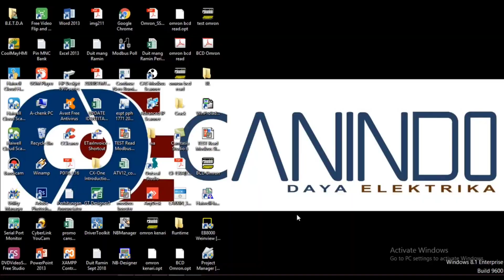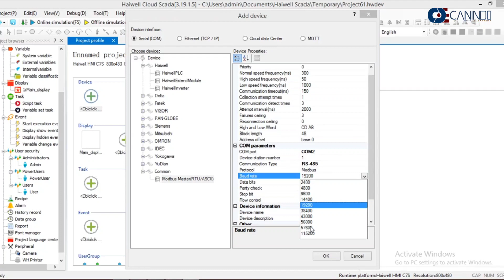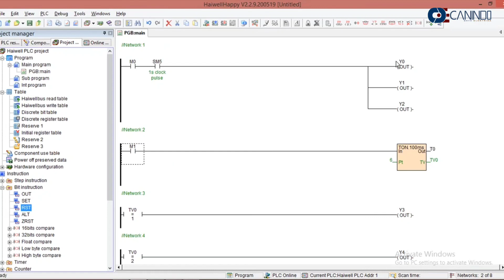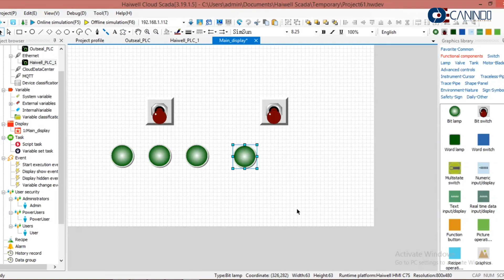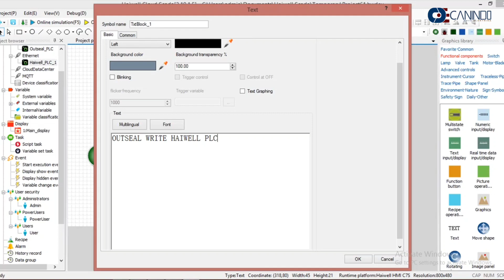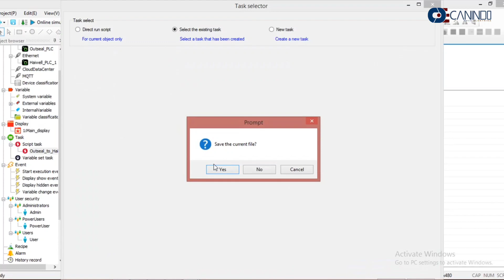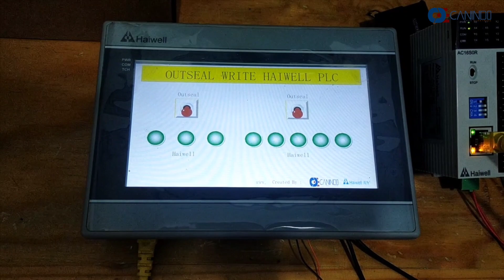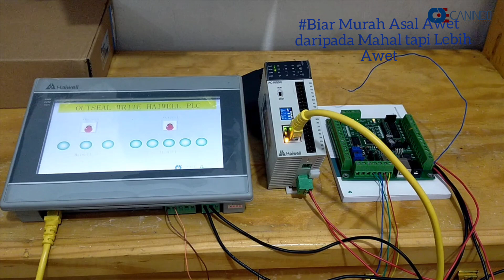Haiwell Script / Macro Function ( Outseal write Haiwell PLC ) or Slave 1 write Slave 2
Master is Haiwell IoT Cloud HMI
Slave 1 is Outseal PLC (Modbus)
Slave 2 is Haiwell PLC (Ethernet)